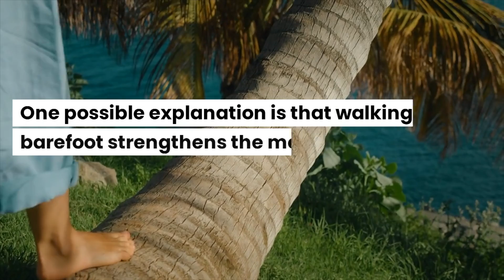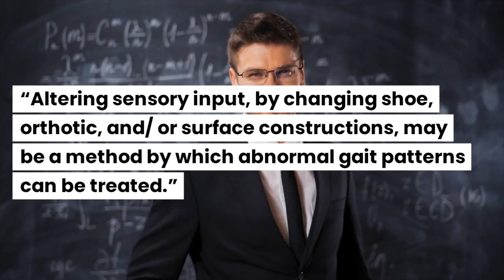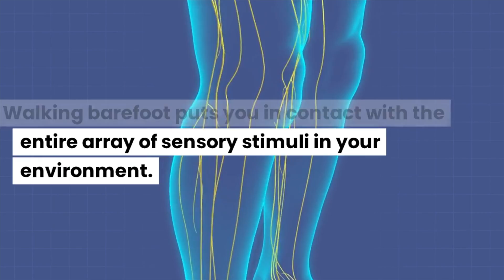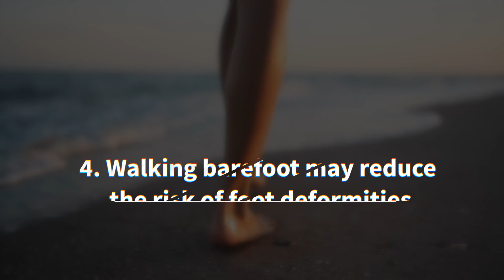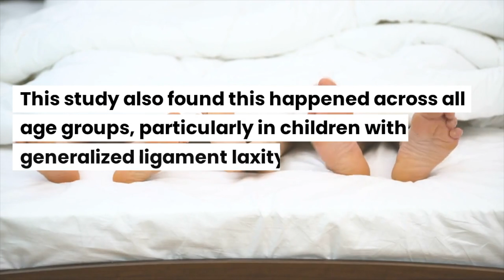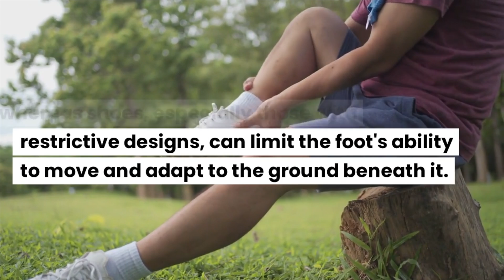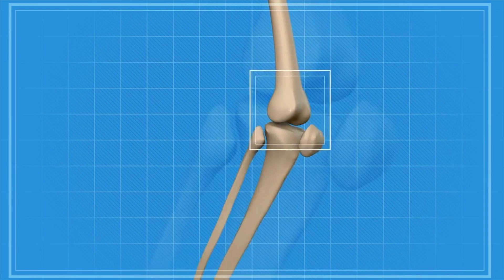Walking Barefoot: 5 Science-Backed Benefits [& Contradicting Research]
Barefoot walking benefits have been extolled for generations, but only recently has science begun to investigate the depth of their impact on our health. This video dives deep into the holistic advantages of ditching your footwear, examining not just the immediate physical rewards but also the long-term implications.

When approached with the correct technique, walking barefoot on both grass and snow can evolve beyond just a simple activity and transform into a full-fledged workout. But as with all health trends, it's crucial to discern between fact and fiction. For every study that heralds the perks of barefoot strides, there's another offering a contradicting view. Our article ensures you get a comprehensive look at both sides, arming you with the knowledge to make informed decisions about your health.

Discover the myriad ways your feet can guide you to a healthier life, and learn why sometimes, nature’s way might just be the best.
Resources

The study where they iced people’s feet to show they walk weirdly

The study suggesting that specific balance and muscle-strengthening exercises might be more effective than barefoot walking in building foot muscle strength

The 1992 study on 2300 children showing that kids who walk barefoot are less at risk of getting flat feet

The study comparing barefoot Indian group, shod Indian group, and the Western group

Timestamps

Intro 00:00
Where did it all come from? 00:18
The science of barefoot walking 01:03
1. Should improve natural gait and posture 01:23
2. Should strengthen your foot muscles 02:46
3. Enhances proprioception and sensory feedback 03:44
4. May reduce the risk of foot deformities 04:38
5. Improves range of motion 06:22
What do you think? 07:54